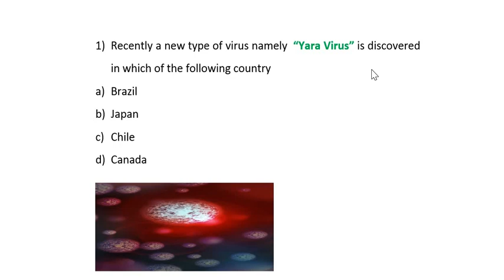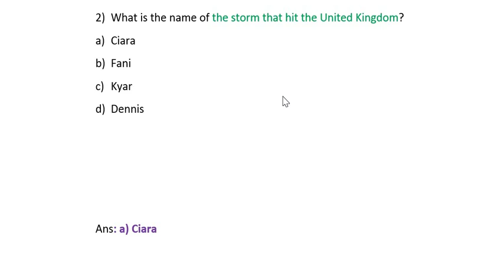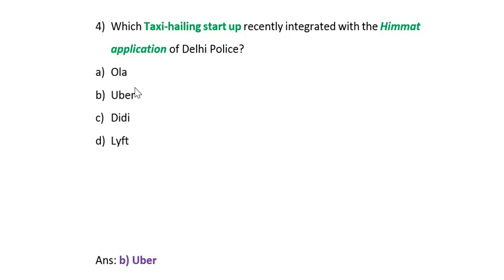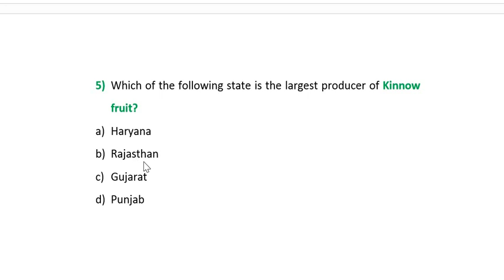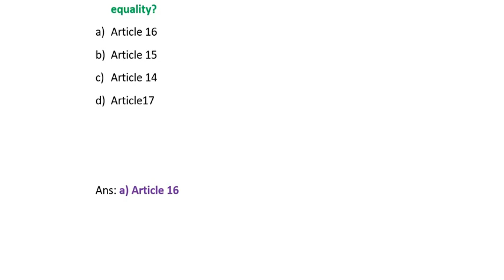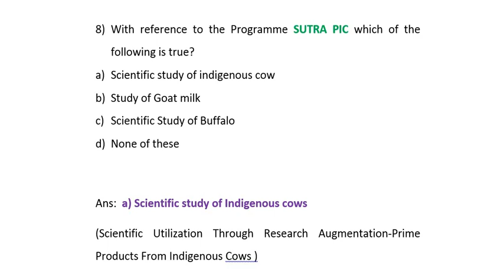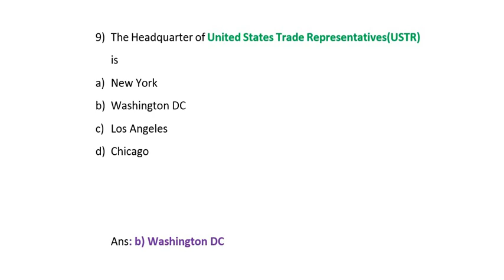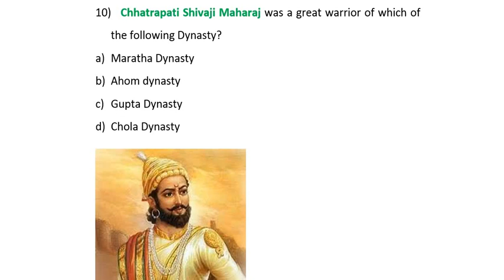19 FEBRUARY CURRENT AFFAIRS FOR COMPETITIVE EXAM